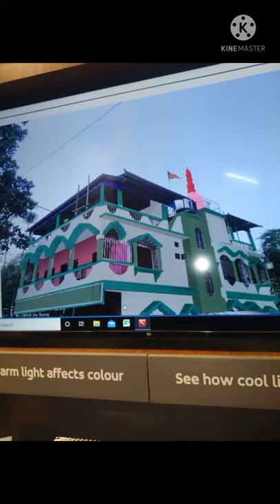bedroom colour comunetion || top living room colour photos